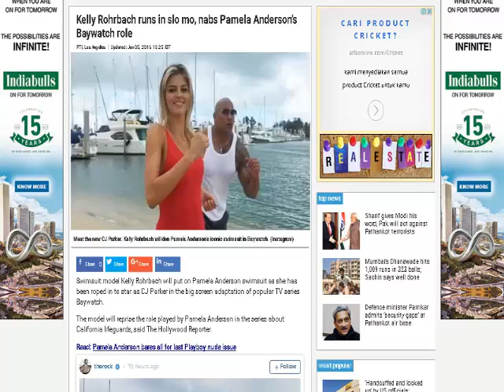Kelly Rohrbach runs in slo mo, nabs Pamela Anderson’s Baywatch role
Swimsuit model Kelly Rohrbach will put on Pamela Anderson swimsuit as she has been roped in to star as CJ Parker in the big screen adaptation of popular TV series Baywatch.
The model will reprise the role played by Pamela Anderson in the series about California lifeguards, said The Hollywood Reporter.

The movie adaptation also stars Dwayne Johnson and Zac Efron. Seth Gordon is helming the project from the latest draft written by Damian Shannon and Mark Swift. Beau Flynn and Ivan Reitman are serving as producers.

The movie centres on the leader of an elite group of lifeguards (Johnson) who is forced to team up with a young hotshot former Olympian (Efron) in order to save the beloved bay.